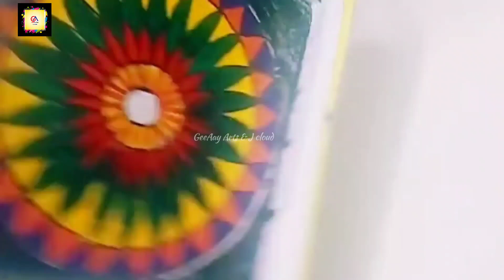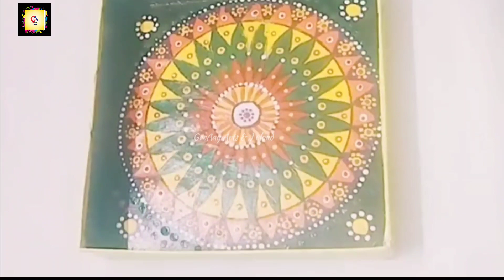Empty sweet box craft |Sweet box decoration|mandala art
Empty sweet box craft |Sweet box decoration idea | Sweet box mandala art| mandalat art drawing|

Required material
Empty sweet Box
Compass
Acrylic colours Yellow Red Green pink orange purple white black
Marker
Ear buds
Toothpick
Clear varnish
Wool Thread Red and yellow

mandala artistic trendingvideo outofwaste acrylicpainting hindi homemade #